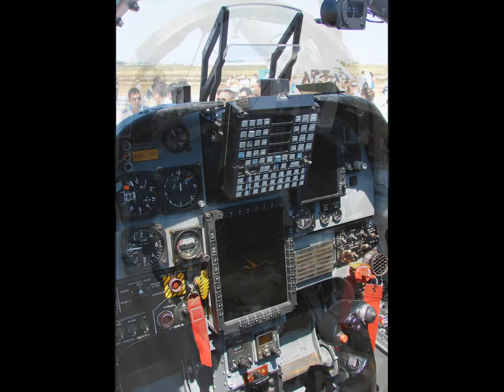XXV ANIVERSARIO PATRULLA AGUILA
Recopilación de fotos del fin de semana del 5 y 6 de Junio de 2010 en la valla de San Javier y dentro de la base con motivo del XXV aniversario de la Patrulla Aguila. Tuvimos un tiempo inmejorable y pudimos disfrutar de una gran variedad de aviones y helicopteros. Esperemos que haya más celebraciones como esta en el futuro.